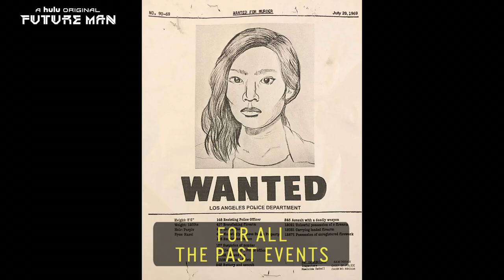Seth Rogen’s Future Man Is Based on a True Story | 60 Second Docs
Future Man is based on real people and true events. The real-life Josh Futturman, a janitor by day and a gamer by night, was recruited by mysterious visitors to travel through time to prevent the extinction of humanity. Seth Rogen and Evan Goldberg tell us how they brought their first fact-based drama adaptation to life. The talented actors, Josh Hutcherson, Eliza Coupe and Derek Wilson have worked tirelessly to authentically portray the real-life Josh, Tiger and Wolf.

60 Second Docs